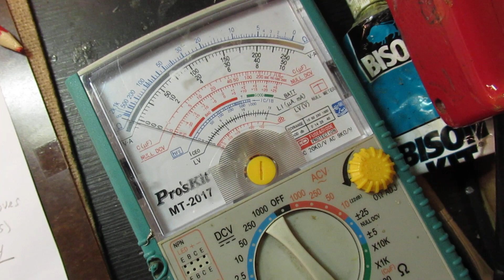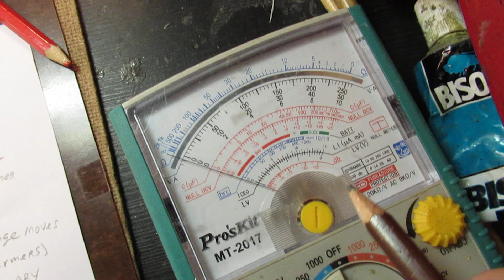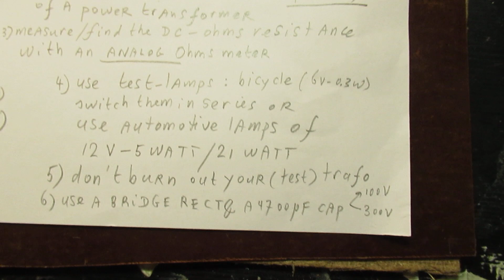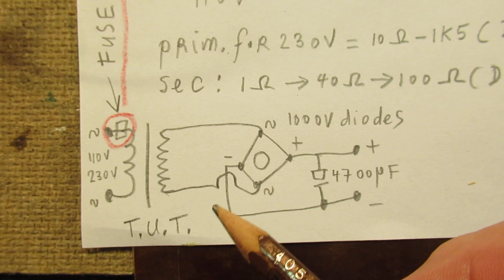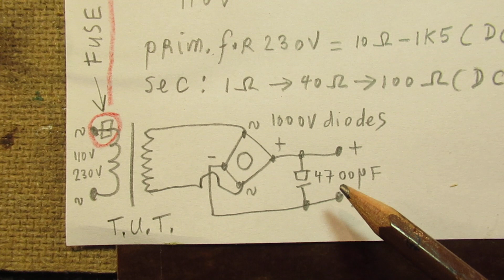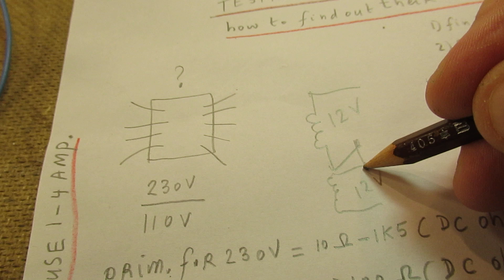Find out the connections of unknown mains transformers (110V - 230V AC) via some measurements (demo)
Please read the description. Because I am hindered and censored by You Tube/Google during the past months/2 years, and I even could not comment on other electronics channels on You Tube (my comments, even when they were only technical & about electronics were immediately deleted by Google/You tube, perhaps via the algorithm computer), hereby an update about the Covid situation in the Netherlands at 25 November 2022.

1. The Dutch government (via the RIVM= Dutch Institution for public health and environment, delegated to take actions in this field given by the Dutch State) goes on with propagating the Covid jabs under youngsters and children (12 years and older). They do that via “Tik-Tok” like advertisements and propagation.

2. Doctors that had given in the past effective medicines (hydrochloroquine and ivermectine) were prosecuted by the Dutch Health Inspection, leading to fines. They were criminalized by the Dutch authorities (read: the inspection) and brought to Court procedures. Though they had proven results using these (cheap and effective, in many cases) medicines, curing Covid 19. These medicines proved to be succesful in the first stages of a Covid infection, according to these doctors. But they were recently (autumn 2022) fined, because they acted against the Dutch State narrative : everyone in the Netherlands had to be injected with the (mRNA) jabs. That was/is, by the way, not very successful: even in cases detrimental (approx. 1200 procedures now in Germany, regarding severe side effects of the jabs, sit. 26 November 2022, source: DW). One month ago there were approx. 1100 people taken up in Dutch hospitals because of Covid.  80 % of these people were vaccinated. Source: RIVM. And we know now that taking the jabs does not protect against transmission or infection of Covid. Source: High Court verdict, Garvey at al. vs NYC et al. 24 October 2022.

3. In the Netherlands there is a law called the WOB. Old name, by the way, new name = WOO. The WOB/WOO makes it possible for everyone to ask insight in official documents from the Dutch state, as far as they were not published in public. So all kinds of information and communications (say via email or other documents) between and inside the Dutch State (ministers/people on state offices, clercs) can be brought to publicity. That was done by a few journalists during the past year, 2022.They started Court procedures that gave insights in the actions of the Dutch State.

4. The WOB/WOO documents showed shocking details about the constant propagation (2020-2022) of the (anti) Covid jabs, by pushing the Dutch State narrative, pushing (via the Dutch government) the Dutch health Inspection to strafe doctors that had prescripted  hydrochloroquine and ivermectine and also the doctors that had asked (from people that wanted the jab) to undersign a written consent in which the risks were mentioned. How was that possible?

5. Only 1 example out of the WOB/WOO documents: one clerc on a ministery stated that “the propagation of the covid jabs to the public has to be as irritating as the advertisement of washing powders”. This is only one example. There are much more shocking details found in these documents, revealed via the WOB/WOO. Many shaming facts are found, just like the saying of the Dutch (former) health minister (Hugo de Jonge) who said (about what was inside the “vaccines”): (citate, 2020) “you also don’t know what is in a sausage”. (Litt: in Dutch: a “frikandel”, that is a sausage made of processed residual meat).

6. The propagation of these jabs is still going on now, 25 november 2022. Via a kind of Tik Tok approach/advertisement to Dutch children and youngsters, to take the jab. They all have smartphones, so they can see it constantly & everywhere. Nothing is told about the side effects of the jabs, nothing is told about long term effects, say all these youngsters and children are not informed properly about these jabs with mRNA substances.

About this video: sometimes you find/buy a transformer on a flea market or so. This video gives some insight about how to find out all the electrodes.

When you search, search always “NEWEST FIRST” to get the right overview. You can also search via the “looking glass” on my Channel trailer via keywords like ”audio”, “radio”, etc. etc.

I keep all my YT videos constant actual, so the original video’s with the most recent information are always on YouTube. Search there & avoid my circuits that are republished, re-arranged etc. on other websites. Some persons try to find gold via my circuits. I take distance from all these fake claims. I cannot help that these things happen. Upload 25 November 2022.